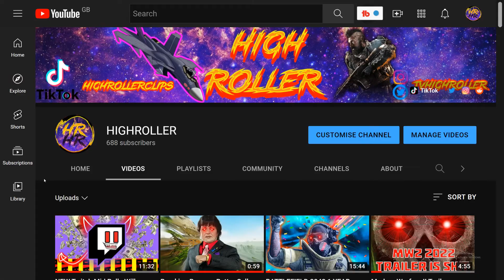Coming Back As A ZOMBIE To Kill My KILLER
(LINKS BELOW)
Well it's confirmed now . You can come back as a scav into a lobby that you died as a pmc . This for me is a 1 in a million chance and my first time getting into the same lobby twitch in one raid. After dying to d-sync AGAIN!!! I came back as a scav and finished the player who killed me as a pmc player.

Also a major thank you to the random scav player that didnt drop me on site and stayed peaceful through out the rest of the game. Also cheers for showing me a new extraction. If you're watching this , drop me your tarkov username in the comments and I'll add you . :)

More daily escape from tarkov gameplay 2022 and eft shorts and tarkov tips and tricks 2022 videos and gaming topic videos . please like and subscribe and hit the BELL NOTIFICATION and comment down below if you've killed your killer before . see you scavers in escape from tarkov tarkov